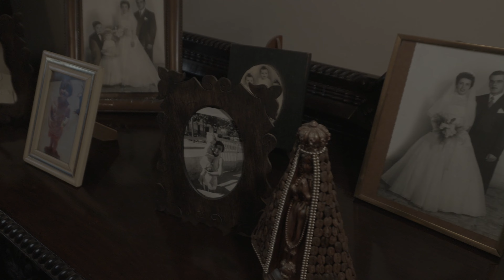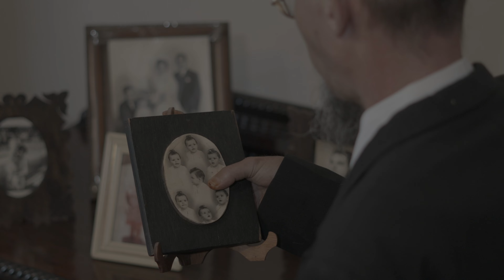Maddame Rousseau - Glasgow 15 (Official Video)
Clipe Oficial de "Glasgow 15", quarto single do segundo EP da banda Maddame Rousseau, EP de nome "Loud".

Ficha Técnica:

Título: Glasgow 15
Ano de Produção: 2024
País de Origem: Brasil
Letras: Rodrigo Gema
Produção Artística e Musical: Renato Assis
Produção Técnica: Claudir Panda (Estúdios Panda, Muriaé-MG)
Roteiro: Maddame Rousseau
Direção e edição de imagens: Renato Assis
Filmagens: AV Produções
Figurino: Maddame Rousseau
Sonorização: Maddame Rousseau Produções Musicais LTDA.
Iluminação: Maddame Rousseau Produções Musicais LTDA.

Músicos Convidados:

Namir Gaspar: Teclados
Emílio Merigui: Violinos

O Clipe "Glasgow 15" foi gravado no dia 30 de junho de 2024, em Faria Lemos/MG

Agradecimento especial: Ao Professor Sebastian Junior, que nos disponibilizou amplo acesso à residência de sua família (local das filmagens) na cidade Faria Lemos!

Elenco:

Ralph Miagui
Madson T. Alvez

Equipe:

Allef Ventura - Diretor e Operador Técnico de Câmera (AV. Produções)
Ruan Carlos - Assistente de Câmera (AV. Produções)
Bruna Carvalho - Assistente de Câmera (AV. Produções)
Lili Medeiros - Buffet e Alimentação
Madson T. Alves - Assistente Geral
Helena Onibene (Onibene Estúdio de Fotografia) - Fotografia

Check-UP Net
Olavo Sonorização

Parceiros:

Prefeitura Municipal de Faria Lemos

Agradecimentos:

A Deus
Nossos Familiares e Amigos
Sebastian Junior: Disponibilização da casa residência onde foi gravado o clipe
Allef Ventura
Bruna Carvalho
Ruan Carlos
Elias Gonçalves
Claudir Panda
Lili Medeiros
Madson T. Alvez
Alex Duvier
Helena Onibene
Nem Check-UP
Olavo Sonorização
Washington Peron

Letra:

Agora que o sol se foi
E a Lua não mostrou sua luz
O Arco-íris e os Girassóis
São Vermelhos cor de Sangue

E quando paro pra pensar em nós
São pensamentos de um cinema mudo
Eu quase posso ouvir a sua voz
Mas não lembro do seu rosto

Quem vai me mostrar outro caminho
Libertar meu coração tão aflito
Seguindo seus passos
Me esqueci quem eu sou
Seguindo seus passos
Mas não me rendo
Não me entrego

A Maddame Rousseau é:

Rodrigo Gema: Vocais
Renato Assis: Guitarras
Ralf Martins: Baixo
Tomé Mata: Bateria